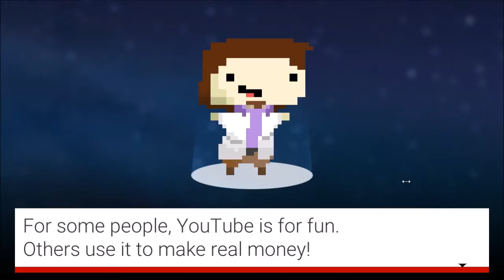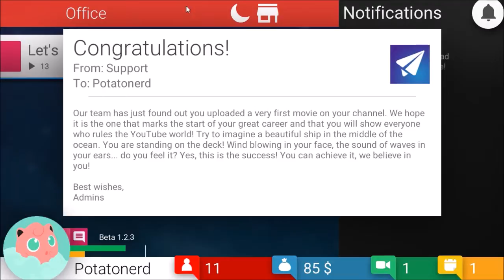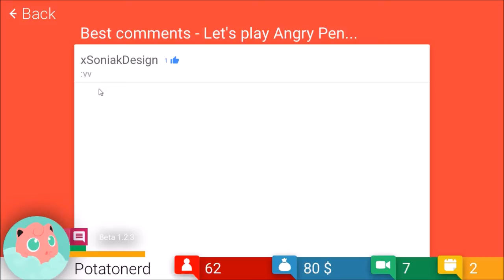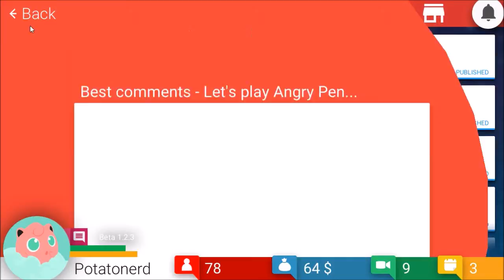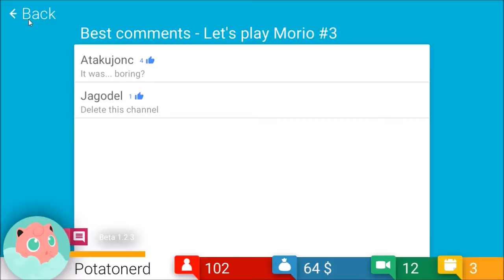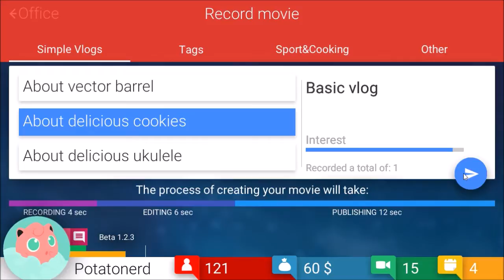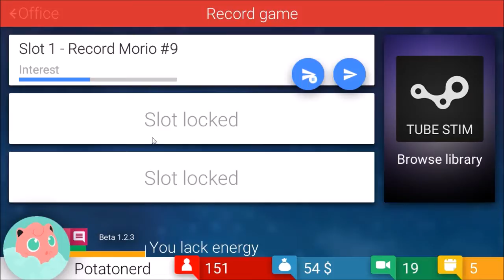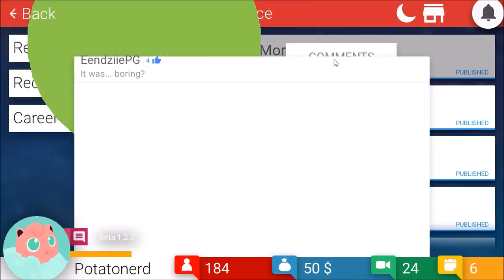100 subscribers????!!!! | Tube Tycoon | Part 1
In this video I check out a simulator called tube tycoon.